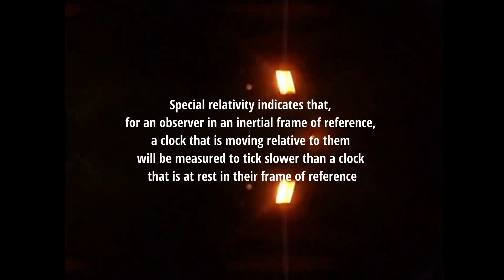VAN BLOOMEN - Time Is Running Slow (Official Music Video)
Thanks to Fabienne, Hubi, Eric, Sandra and Boyz. And a very special thank you to Andi from Phileas Fogg for playing the guitar.

"Time Is Running Slow" is taken from :

VAN BLOOMEN - Time is running slow (Digital Only Release)
PN 089
ProNoize / Dark Dimensions Label Group

It's a synth-pop, wavy and technoid sound, which can be heard on VAN BLOOMEN's new digital single, that will be released on December 3rd, 2021.
Marcel's vocals on the title track “Time is running slow” and “Creepy Guy” are new for Van Bloomen. “Time is running slow” is supported by Andi, from the post punk band Phileas Fogg from Stuttgart, on guitar.
“Lorazepam”, the final track, is synthetically dark and technoid and stamps its way through the orchestra pit directly into the ear canals.

Info :
Marcel van Blumen is mostly known as the mastermind from the Electro-Punkband ”100blumen”.
Before 100blumen became a punkband, it was a one-man industrial project.
VAN BLOOMEN ties in with his earlier works, influenced from the spirit (sounds) of the 80s.
From EBM to Italodisco, from Synth to Coldwave, the songs are carried by modern electronic sounds and open to every genre.
Van Bloomen stands for modern, catchy and intelligent dance music, that connects across all boarders.

Tracklist:

1. Time is running slow
2. Creepy Guy
3. Lorazepam